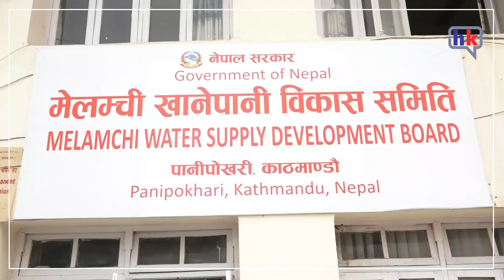पानी धमिलो नभएसम्म मेलम्चीको पानी काठमाडौं पठाइने